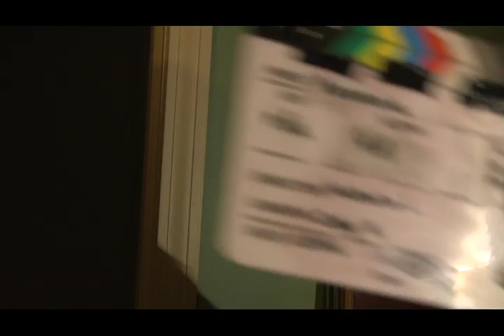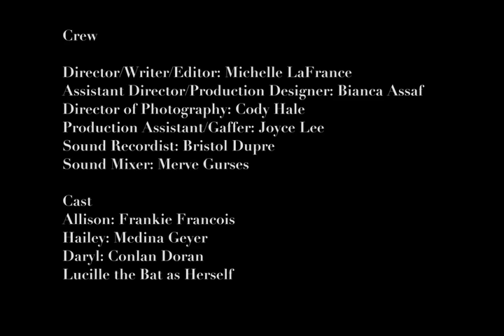Bloopers-Paranoia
Funny Moments during the filming of Paranoia. Enjoy!